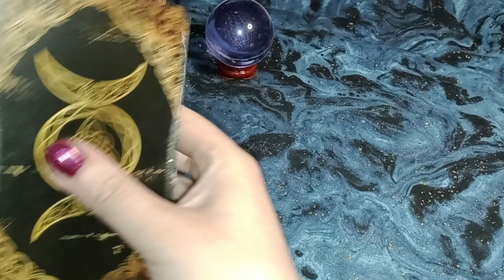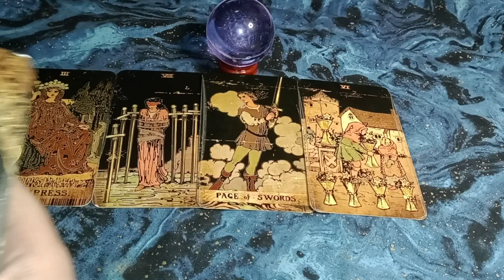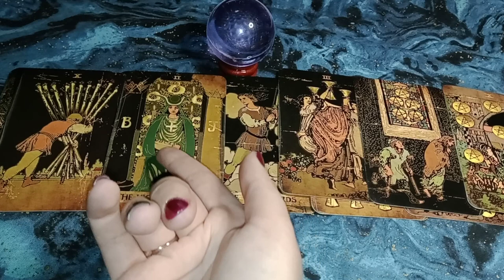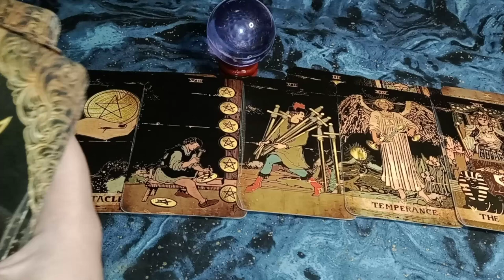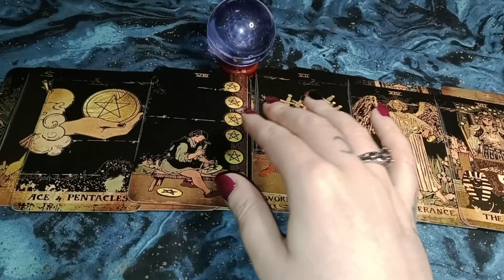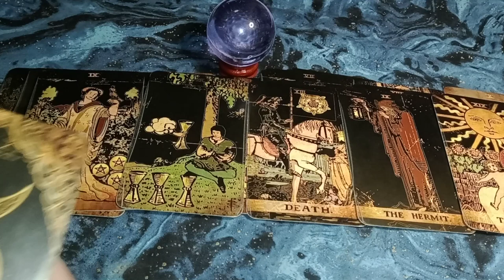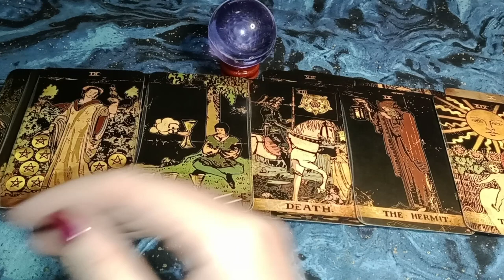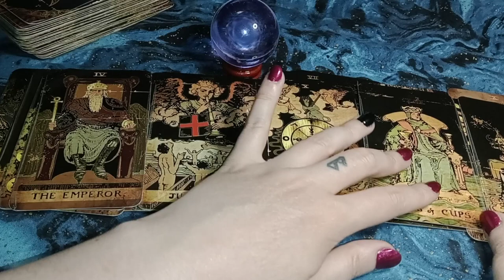THE WORST IS OVER - DON'T REPEAT A KARMIC CYCLE- YOU'RE JUST IN LIMBO/IN BETWEEN OLD LIFE + NEW LIFE